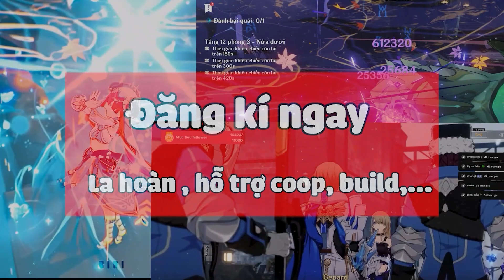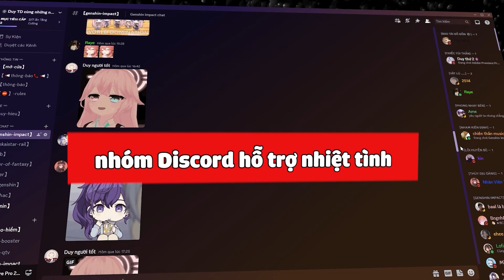Rương hiếm , rương cao cấp lộ thiên tại sumeru 3.6 , vị trí chi tiết các rương .Genshin impact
Rương hiếm lộ thiên và cao cấp lộ thiên là 2 loại rương lộ thiên ngoài map , không cần làm nhiệm vụ ẩn hay cơ quan phức tạp là có thể lấy được , địa điểm dễ tiếp cận và nhận được các phần thường như rương và nguyên thạch ...

Nội dung có trong video:
00:00 - Intro
00:38 - Rương cao cấp số 1
01:16 - Rương cao cấp số 2
01:42 - Rương cao cấp số 3
02:09 - Rương cao cấp số 4
02:21 - Rương cao cấp số 5
02:44 - Rương cao cấp số 6
02:27 - Rương hiếm 1
04:04 - Rương hiếm 2
05:20 - Rương hiếm 3
06:15 - Rương hiếm 4
07:17 - Rương hiếm 5
08:16- outro end

© Bản quyền thuộc về Duy TD
© Copyright by duytd    -   Do not Reup